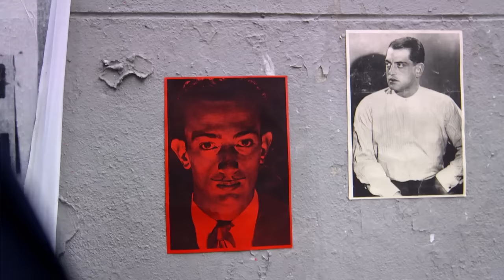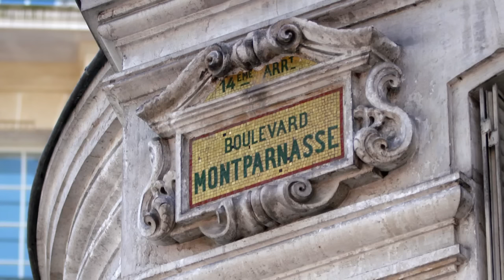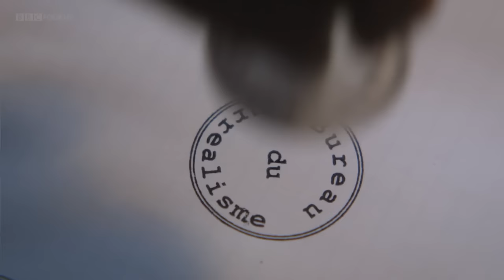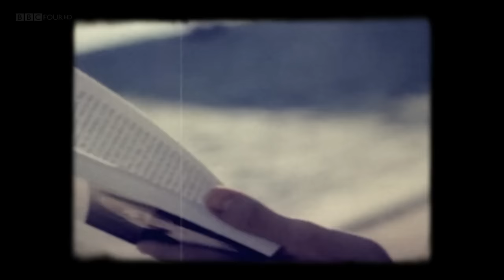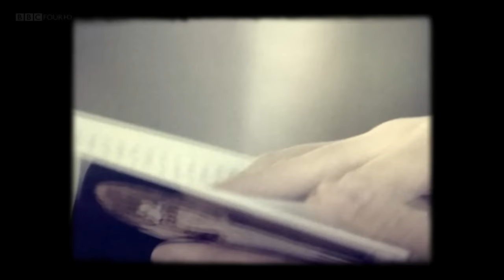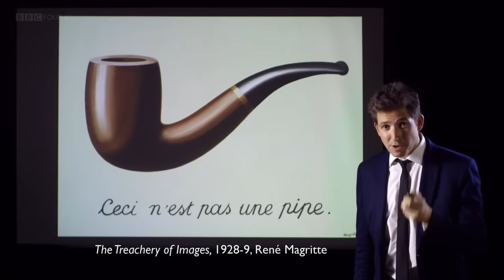1/4 Paris 1928 - A Tale of Three Cities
Bright Lights, Brilliant Minds: A Tale of Three Cities.
Paris 1928 - Episode 2/3
First broadcast: Aug 2014.
Dr James Fox tells the story of Paris in 1928. It was a city that attracted people dreaming of a better world after World War I. This was the year when the surrealists Magritte, Dali and Bunuel brought their bizarre new vision to the people, and when emigre writers and musicians such as Ernest Hemingway and George Gershwin came looking for inspiration.

Paris in 1928 was where black musicians and dancers like Josephine Baker found adulation, where Cole Porter took time off from partying to write Let's Do It, and where radical architect Le Corbusier planned a modernist utopia that involved pulling down much of Paris itself.